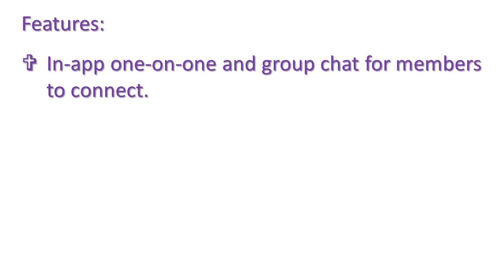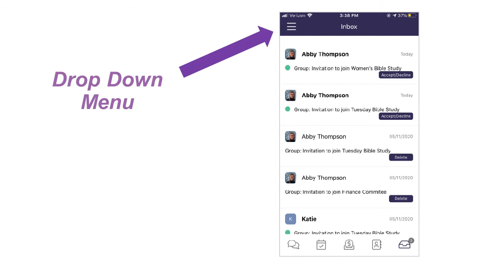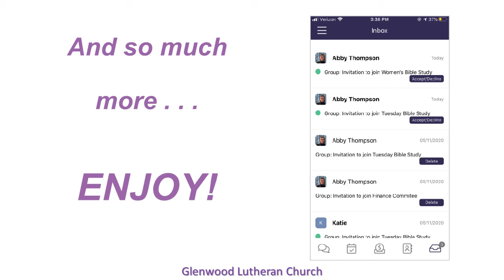How to Get Started with the Vanco Church App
Glenwood Lutheran Church,
206 Minnesota Avenue East,
We are a congregation of the ELCA (Evangelical Lutheran Church in America),  located in the Southwest Minnesota Synod.